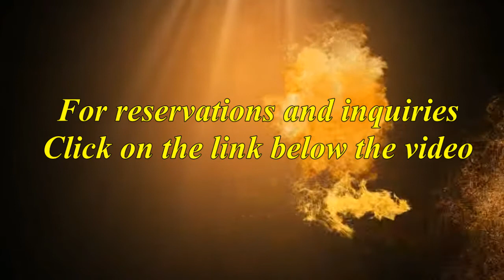Sheraton, is the best if you watch this video do not regret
Sheraton Cairo Hotel & Casino
Get the celebrity treatment with world-class service at Sheraton Cairo Hotel & Casino
Only 601 m from the Opera House, Sheraton Cairo Hotel & Casino offers rooms with private balconies overlooking the banks of the River Nile. Facilities include in house casino, outdoor pool and 24-hour room service.
Fitted with wooden furnishings and decorated with 100% Egyptian cotton linens, spacious rooms at Sheraton Cairo hotel include a seating area with couch. Flat-screen TVs with satellite TV channels are standard amenities.
A well-equipped gym provides opportunities for cardio and fitness activities, while Fitness Center enhances relaxation with massage treatments, a jacuzzi and a steam bath.
At 0.9 mi from world-renowned Cairo’s Egyptian Museum, Sheraton Cairo Hotel & Casino is 2.5 mi from the lively Khan Al Khalili Market. 24-hour staff can help plan visits and excursions.
 2 swimming pools Airport shuttle Fitness center Non-smoking rooms Spa Room service Restaurant Tea/Coffee Maker in All Rooms Bar
ATM & Currency Exchange: Need cash? There's an ATM and a currency exchange service at this property.

Thumbnail via cookie_studio on Freepik

October war panorama